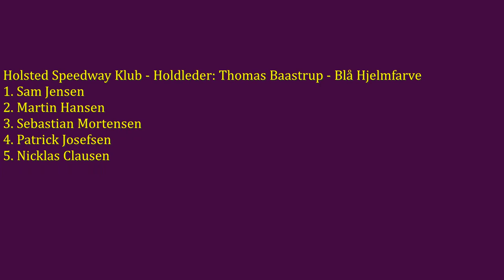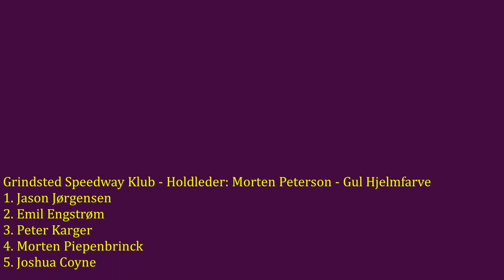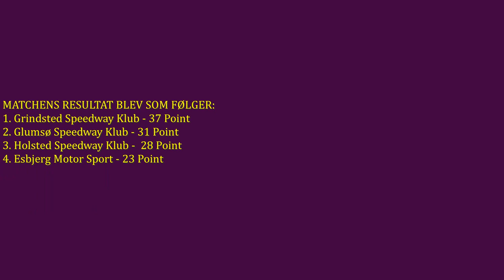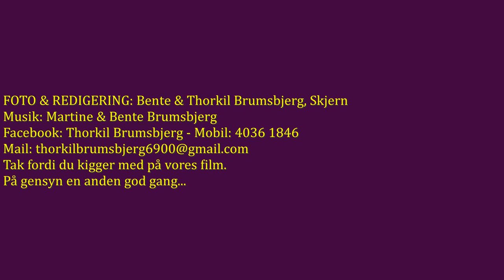1. Div. Speedway vs Esbjerg-Holsted-Glumsø-Grindsted, Moldow Speedway Arena, 21.09.2017-02.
Filmen er optaget den 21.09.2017 på Moldow Speedway Arena, hvor der blev kørt en match i Danmarkstuneringen i Speedway - 1. Division 500cc - mellem klubberne: Esbjerg-Holsted-Glumsø og Grindsted.
Der var 20 ryttere i feltet og det skulle køre ialt 20 Heat.
Starten var lidt træg med mange små uheld og om starter til følge. Men matchen endte alligevel med at blive både god og spændende.
Holsted Speedway Klub i al almindelighed og Ernest Bøgh i særdeleshed fortjener stor ros for den stand, som banen blev bragt i. Særlig Ernst Bøgh fortjener stor ros for hans utrættelige arbejde for at gøre banen god at køre på.
Vel Done - Ernst Bøgh...
Matchen blev fortjent vundet af Grindsted.
Alle vores film kan i øvrigt ses på You Tube - Kanal: Moviemaker6900